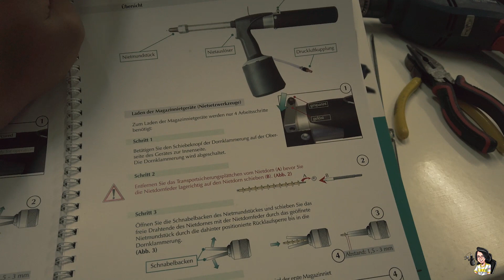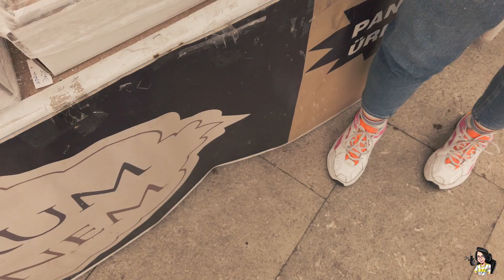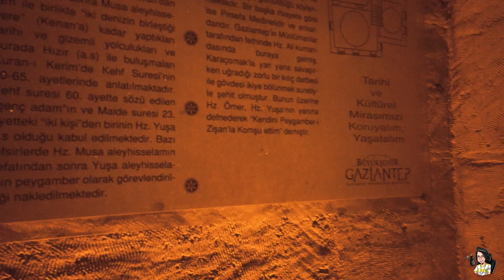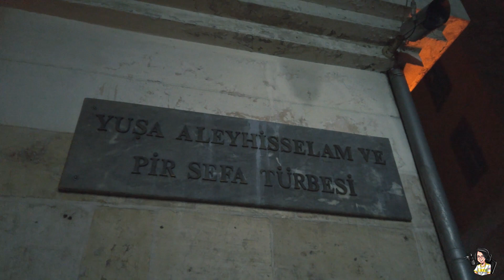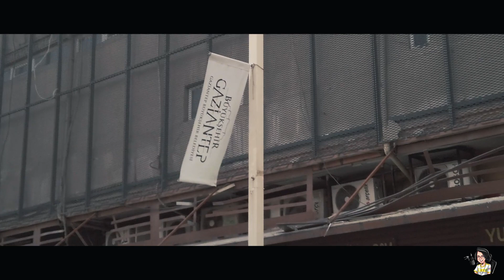Apa yang best dekat Turkey ni? 🇹🇷 vlog ep2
video agak panjang sebab dua minggu punya aktiviti ni. layan la weh

[Gear]
goodluck havefun bois